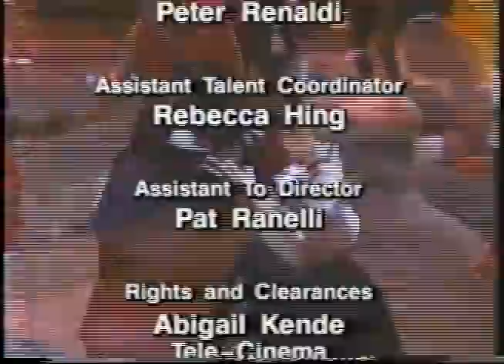"Oye Como Va" Bob Merrill and the AMC Orchestra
Bob Merrill leads the AMC Orchestra from the TV Show "Gotta Dance" on American Movie Classics Channel as they play the Santana tune: "Oye Como Va".